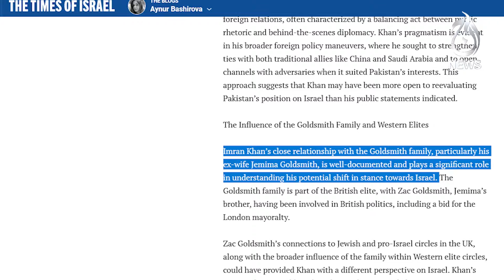Claims in Times of Israel about Imran Khan and Pak-Israel relations - Aaj News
Spot Light With Munizae Jahangir:
shorturl.at/gwFU6